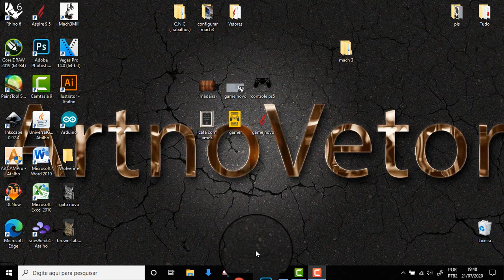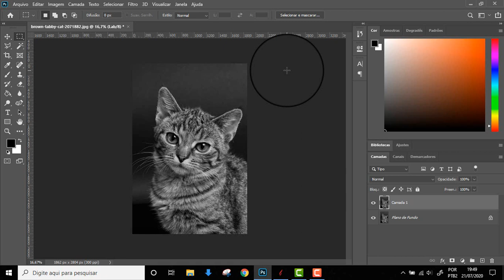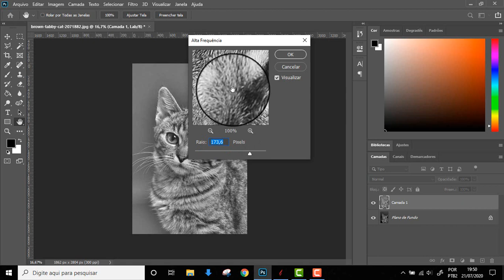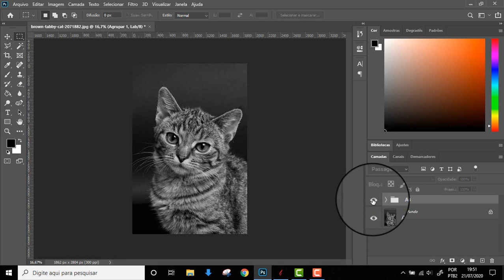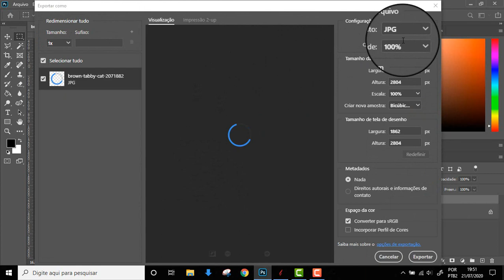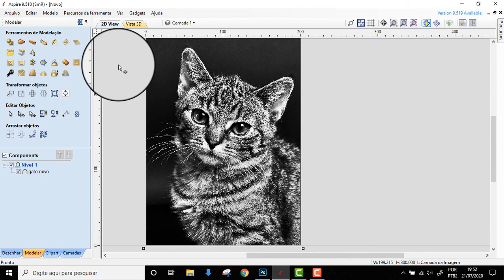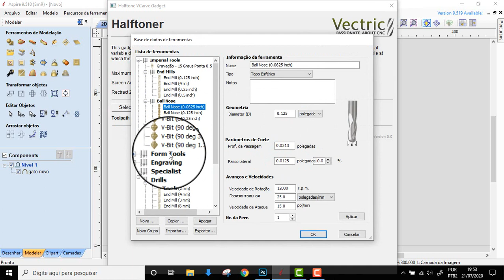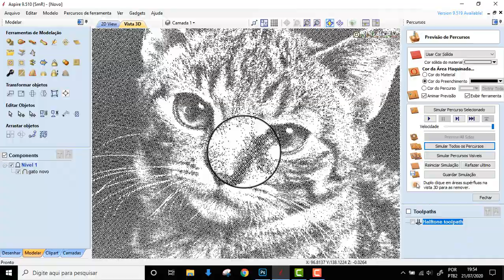Tratamento de imagem para Halftone, Photoshop e Aspire 9.5.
Como tratar uma imagem no photoshop para ter uma resolução de melhor qualidade no Aspire, para fazer Halftone.